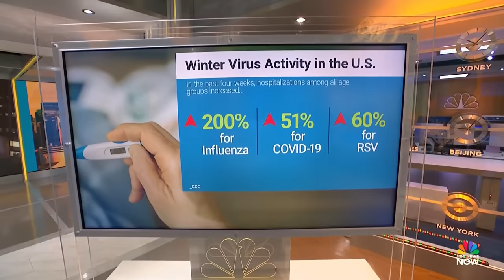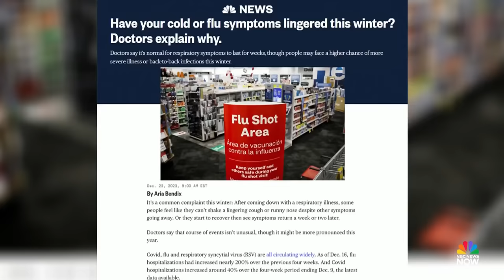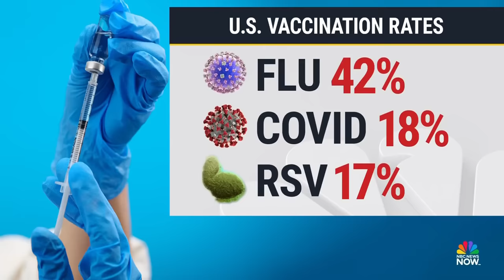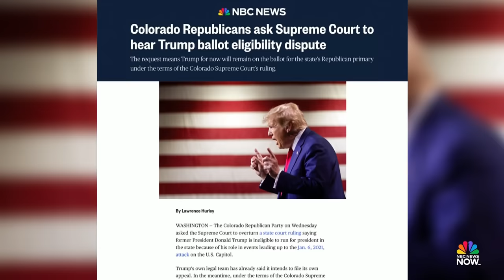Morning News NOW Full Broadcast – Dec. 28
Coast-to-coast storms in the U.S. cause hundreds of flight delays, the CDC reports that Covid-19 and the flu are on the rise and the Michigan Supreme Court rejects efforts to remove former President Trump from its ballot.